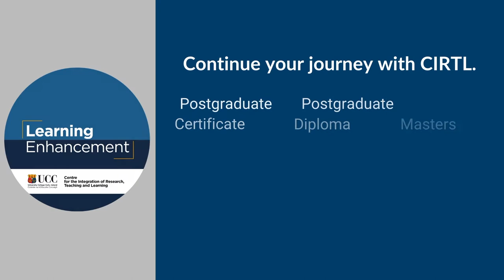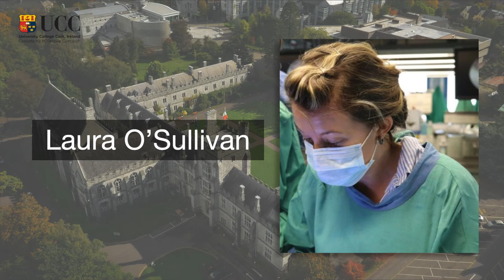CIRTL Virtual Parchment Ceremony, 4 February 2021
The graduates of the Postgraduate Certificate and the Postgraduate Diploma in Teaching and Learning in Higher Education are feted for their achievements especially in this exceptional year. This event will feature the following UCC senior management members via recorded talk: Prof John O'Halloran, Interim President, Prof Paul McSweeney, Vice-President for Learning and Teaching in Higher Education, Professor Thia Hennessy, Head of the Cork University Business School, Professor Helen Whelton, Head of the College of Medicine and Health, Professor Chris Williams, Head of the College of Arts, Celtic Studies and Social Sciences, Dr Sarah Culloty, Head of the College of Science, Engineering and Food Science, Dr Seamus O'Reilly, Director of Adult Continuing Education and Dr Catherine O'Mahony, Director of the Centre for the Integration of Research, Teaching and Learning.